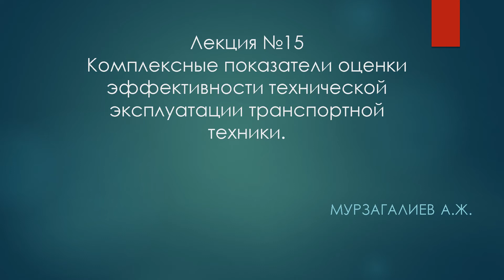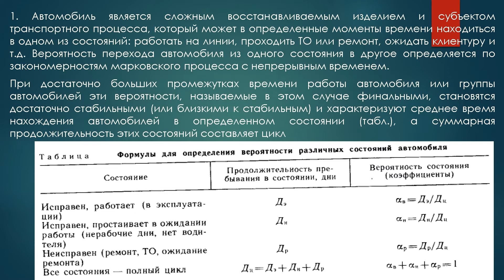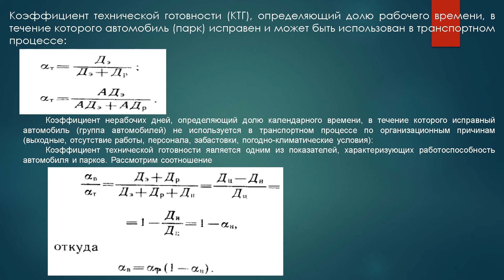Мурзагалиев А.Ж. - ОТЭТТ. 15 лекция рус для ТТр-3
Мурзагалиев А.Ж.
Комплексные показатели оценки эффективности технической эксплуатации транспортной техники. 15 лекция.
ОТЭТТ 15 лекция рус для ТТр-3